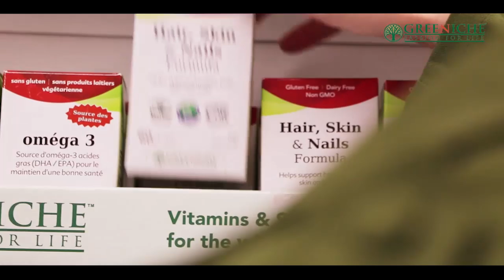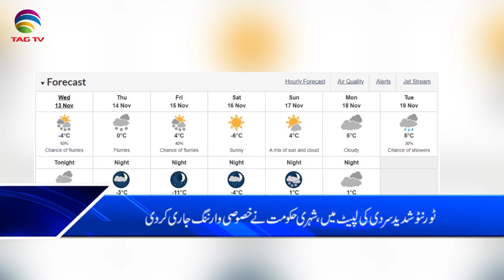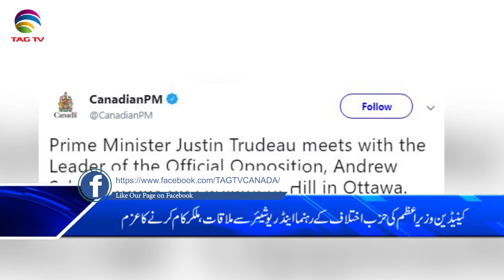Canada & International News Bulletin Hindi/Urdu -13 November, 2019